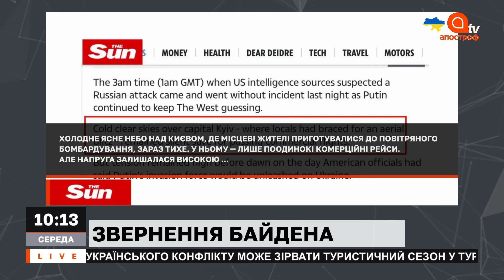ЗВЕРНЕННЯ БАЙДЕНА ЩОДО УКРАЇНИ. Що сказав американський президент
Президент США виступив з категоричною промовою на тлі агресії Росії, нові збої в роботі кількох офіційних сайтів через кібератаку і День єднання в Україні.